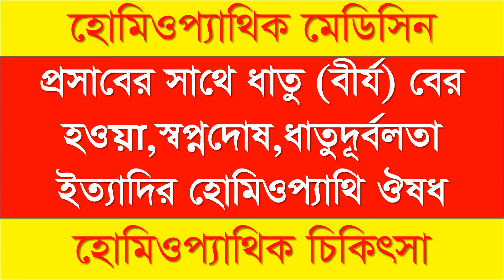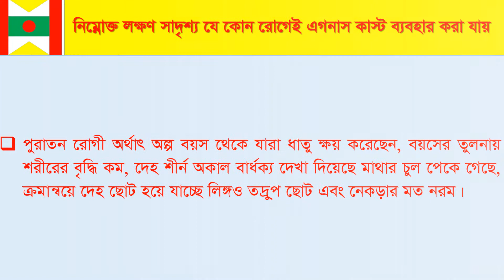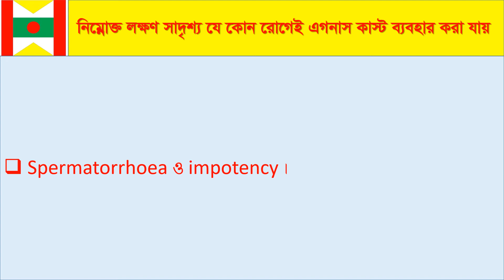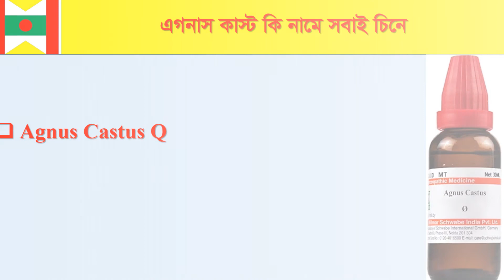প্রসাবের সাথে ধাতু (বীর্য) বের হওয়া,স্বপ্নদোষ,ধাতুদূর্বলতা ইত্যাদির হোমিওপ্যাথি ঔষধ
প্রসাবের সাথে ধাতু বীর্য বের হওয়া,স্বপ্নদোষ,ধাতুদূর্বলতা ইত্যাদির হোমিওপ্যাথি ঔষধ l Homeopathic Medicine in Bangladesh

সতর্কতা :
এই চ্যানেলে রোগ এবং চিকিৎসা সম্পর্কিত যে কোনও তথ্য কেবল সাধারণ দিকনির্দেশনার জন্য এবং এটি কখনই কোনও চিকিৎসক বা অন্য যোগ্যতাসম্পন্ন স্বাস্থ্যসেবা পেশাদারের পরামর্শের বিকল্প হিসাবে বিবেচনা করা উচিত নয়। আপনার চিকিৎসা পরিস্থিতি সম্পর্কে আপনার যে প্রশ্ন থাকতে পারে সে সম্পর্কে সর্বদা আপনার চিকিৎসক বা অন্যান্য দক্ষ স্বাস্থ্যসেবা পেশাদারের পরামর্শ নিন। আমাদের এই চ্যানেলটিতে উপলব্ধ যে কোনও সামগ্রীর ব্যবহারের ফলে উদ্ভূত প্রত্যক্ষ, ঘটনামূলক, পরিণতিমূলক, পরোক্ষ বা শাস্তিমূলক ক্ষতির জন্য দায়বদ্ধ হবে না।